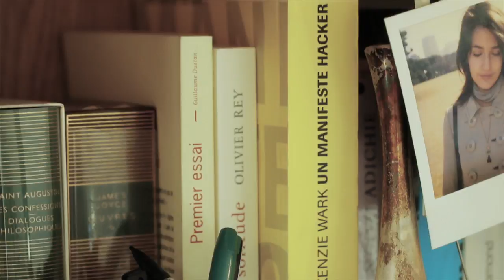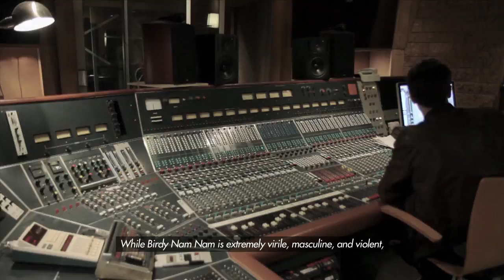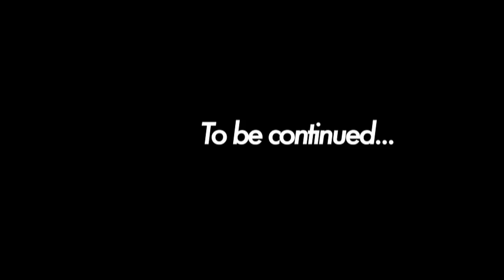Para One ''INTRODUCING PASSION'' EP.01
In this first espisode, Para One talks about producing for other people.

Para One has always been a busy guy. Producer, director, dj and co-founder of Marble records, he's back with his 2nd album "Passion".

Directed by Ilan Rosenblatt.